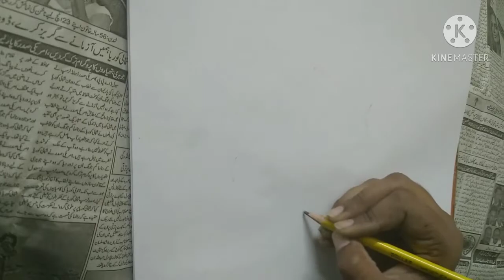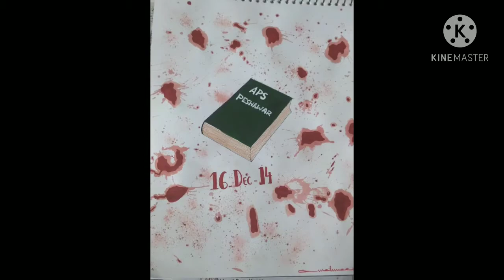A TRIBUTE TO APS PESHAWAR MARTYRS. PAINTING | Art valley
This video shows the picture of APS Peshawar incident.